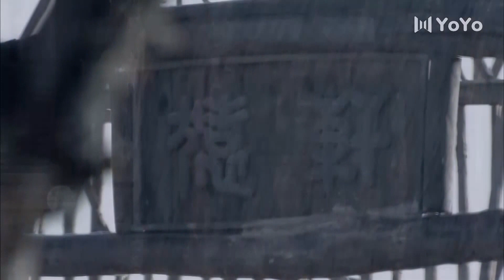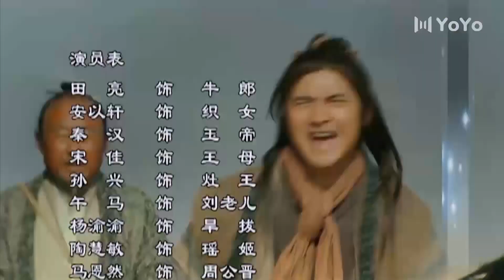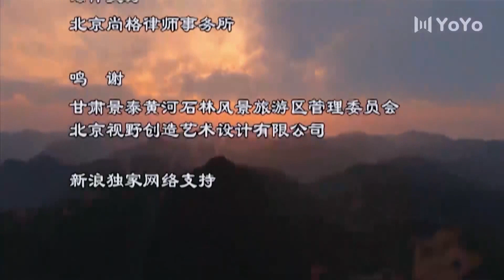好看古装神话剧《三界情缘》 29 | 当天庭的美丽神仙陷入人间的爱恨情仇会有怎样的结果?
导演: 鞠觉亮
主演: 安以轩、田亮、午马、秦汉、宋佳、孙兴
该剧讲述了神仙织女与凡间牛郎凄美的爱情故事。话说天地三界，上有天庭，中有人间，下有鬼域。天庭里没有花开花落，没有四季，没有饮食男女，没有生老病死，神的生活寂寞无聊，没有任何娱乐，衣服全是千年一式。天神都很天真，甚至有点傻，除了尊贵的神，其它神没有家庭亲眷，兄弟姐妹，也没什么感情。
玉皇天帝和王母有三个女儿，大女儿斯冰，是掌管冰雪的女神，她性情暴虐偏执，动不动就施法惩罚别人，众神都对她敬而远之。二女儿旱拔，其貌不扬，却是个花痴，整天追逐男神，众神都对她避之不及。三女儿丝音是玉帝最小的女儿，也是玉帝和王母最疼爱的女儿，她生性活泼，清纯可爱，人见人爱，对人间诸事都很好奇…